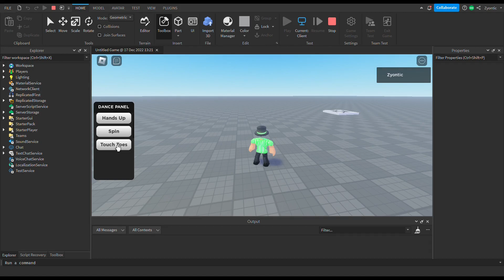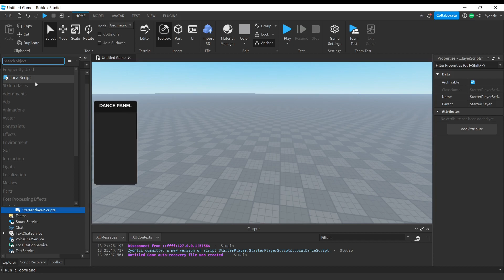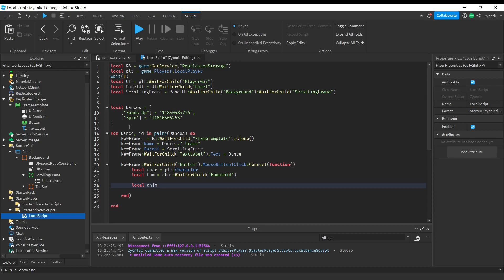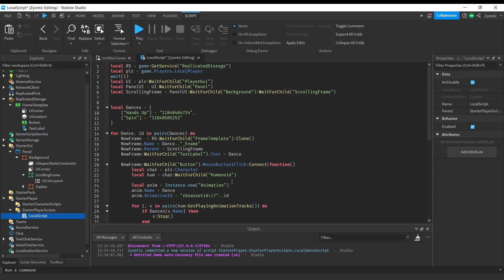How To Make a DANCE PANEL in Roblox Studio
In this video I will walk you through how to script and setup a dance panel. This Dance UI has a frame of different buttons for emotes and animations you can set up easily.